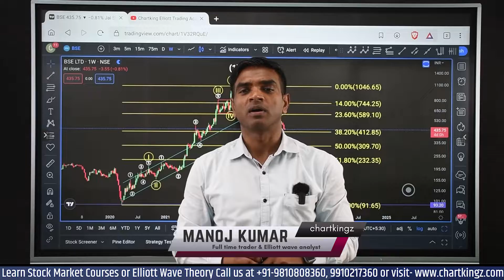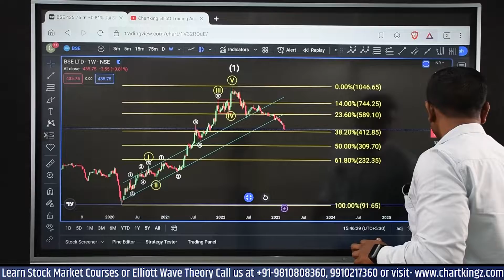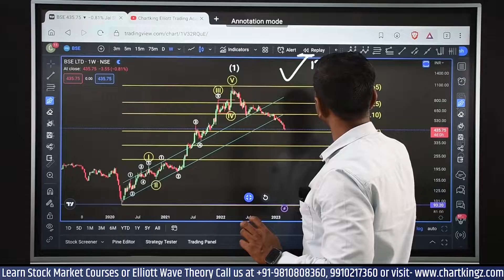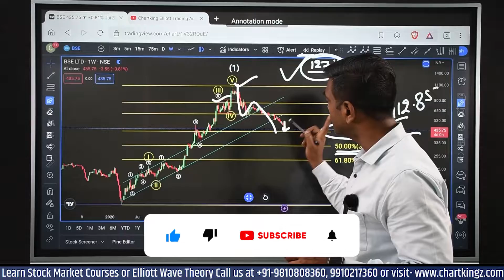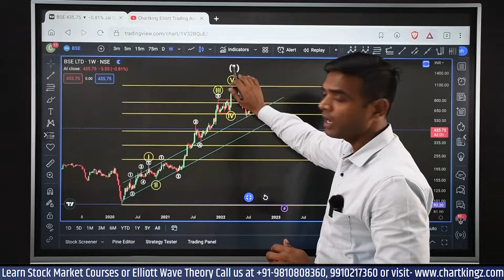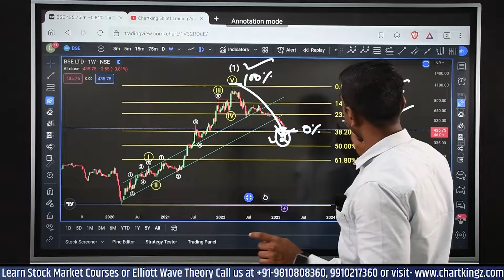BSE Ltd Share Analysis | BSE Stock Analysis | BSE Share Latest News | Chartkingz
BSE Share Analysis | BSE Stock Analysis | BSE Share Latest News | Chartkingz

Topic covered in this video:
bse share
bse share target
bse stock share latest news
bse stocks to buy